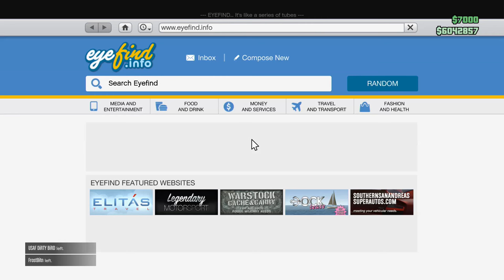HYDRA DOMINATION │ GTA 5